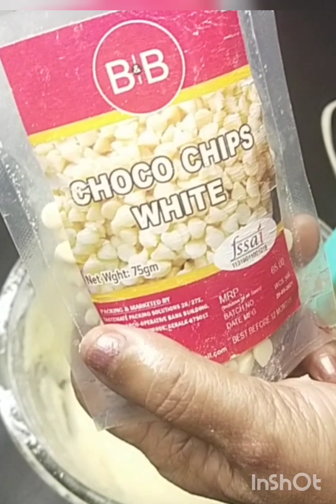Vannilla Muffins/ Vannilla Muffins with white choco chips/Homemade Vannilla Muffins/EP 237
Ingredients :
Vannilla essence  1 tsp
Egg     1
Baking powder  1 tsp
salt  b1 pinch
Milk  1/4 cup
White choco chips